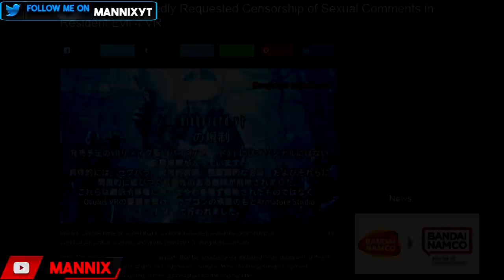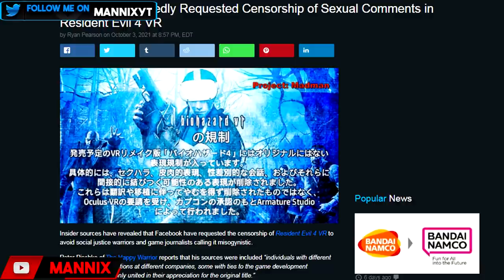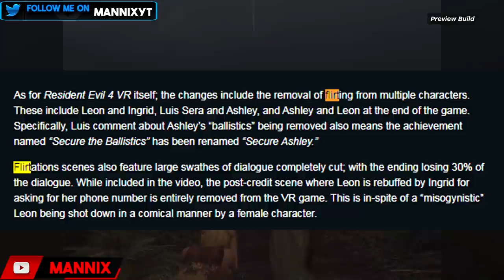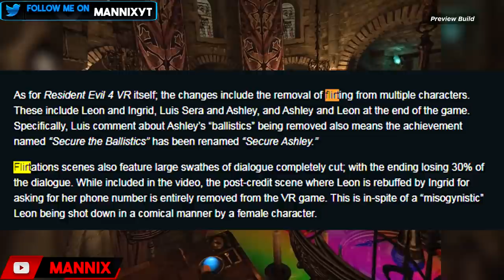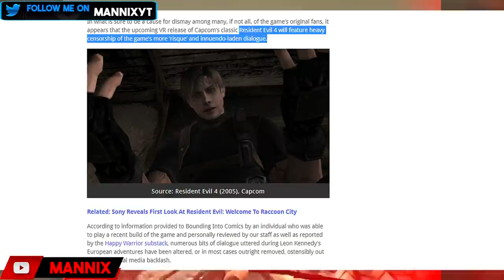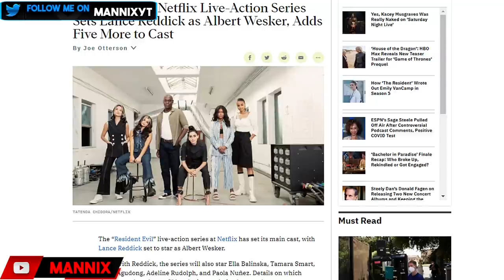Resident Evil Gets CENSORED In The WORST Way! + Netflix Resident Evil Trailer Is Just Embarassing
Japanese game developer Capcom bends the knee AGAIN to Western feelings. Capcom has reportedly caved to Facebook's request to "tone down" Resident Evil 4 VR. Also I cover the current Live Action Netflix Resident Evil Show, and my god I'm not even surprised anymore.